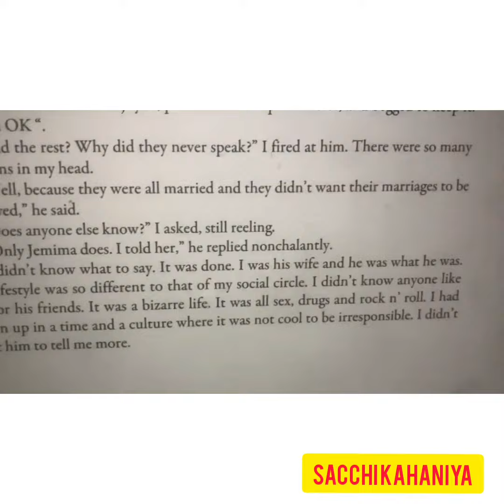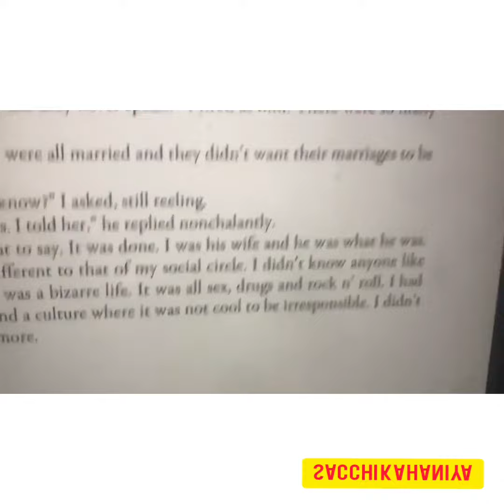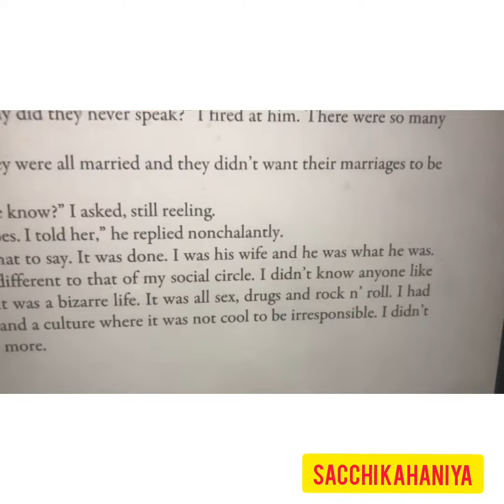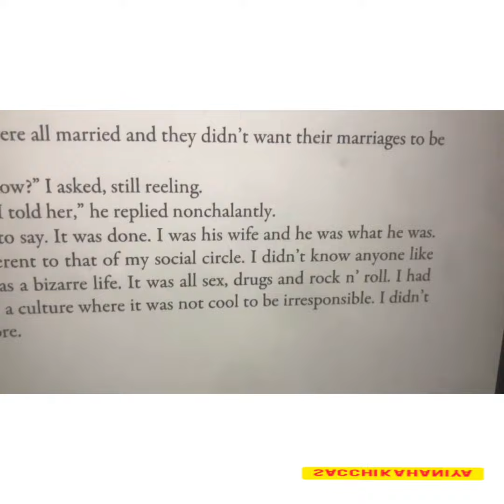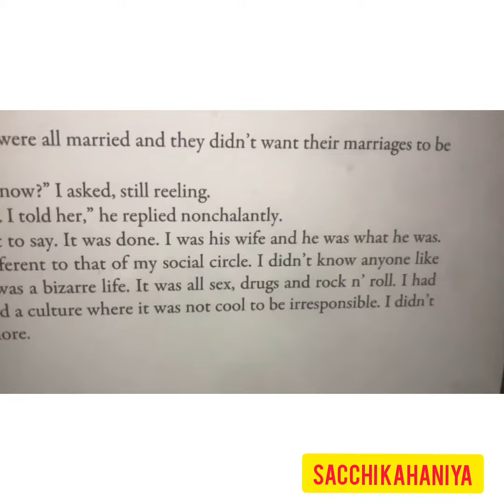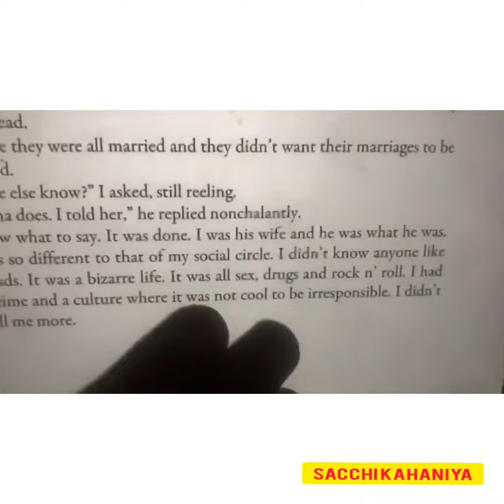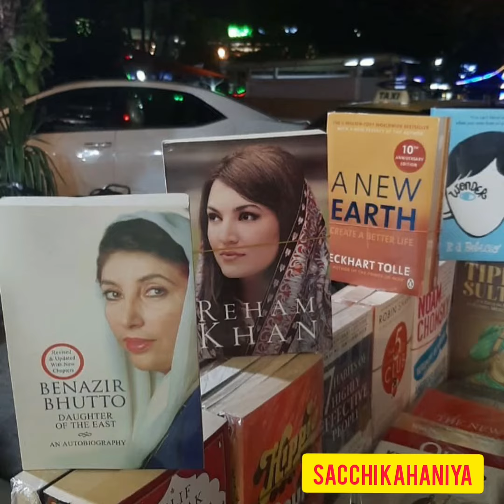इमरान खान को समलैंगिक बोलने पर फूटा पाकिस्तानियों का गुस्सा रेहम का दावा कुछ नहीं कर पाते थे इमरान